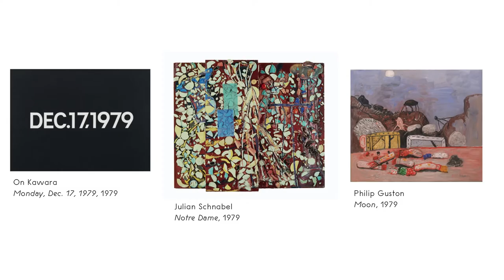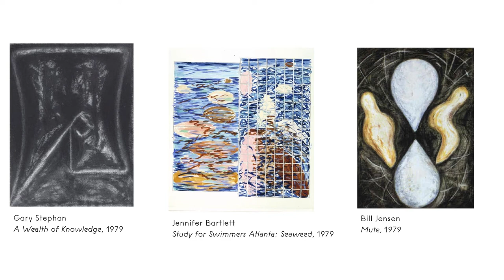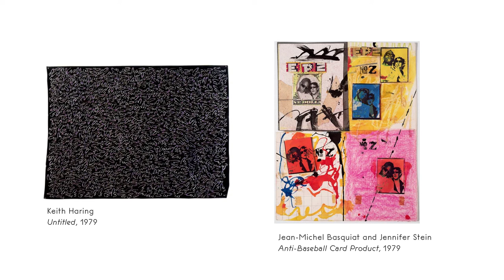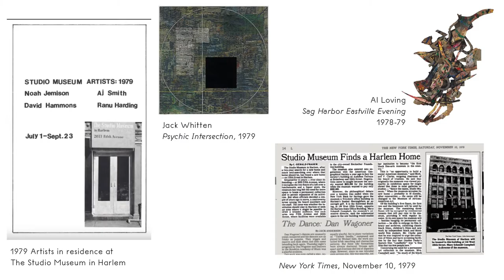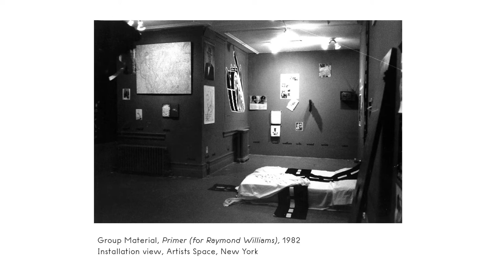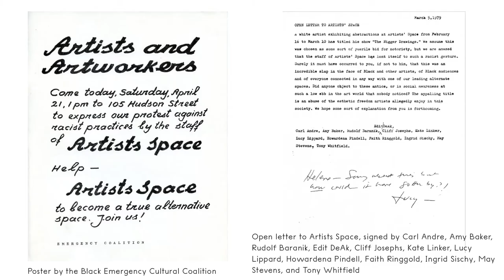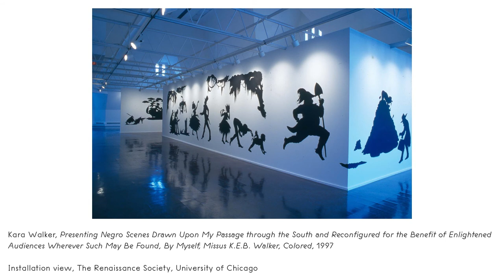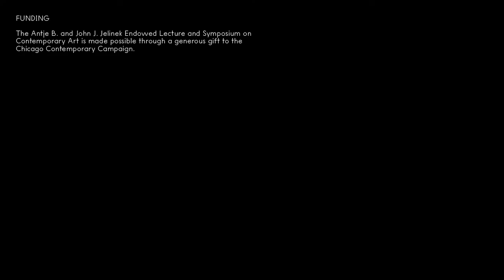Talk: 1979! A Conversation Inspired by Howardena Pindell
1979 was a radical year in American art and pop culture that likewise had radical consequences for the art and life of artist Howardena Pindell. Exhibition curator Naomi Beckwith and Hamza Walker, Executive Director of LAXART, considered this seminal moment in history on March 23, 2018, in the Edlis Neeson Theater at the Museum of Contemporary Art Chicago.

The Antje B. and John J. Jelinek Endowed Lecture and Symposium on Contemporary Art is made possible through a generous gift to the Chicago Contemporary Campaign.